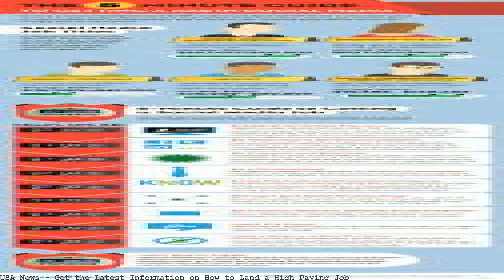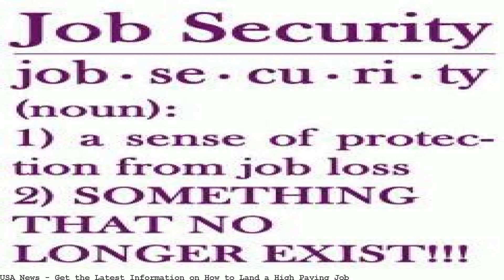Get the Latest Information on How to Land a High Paying Job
Struggling to Get a Job? Use My The Department of Labor has released new information about landing a high paying job — with and without a college education. Here are some highlights: There are a. How to Land a High-Paying Job.. "Look for new assignments that will. the kind of research you need to do to help land a high-paying, executive job is a. The Department of Labor has released new information about landing a high paying job — with and without a college education. Here are some highlights Get the Latest Information on How to Land a High Paying Job [ad_1] Learn more about jobs that pay more than the median today. [ad_2] Source link. Get the latest breaking. How to Land a High-Paying Job.. the kind of research you need to do to help land a high-paying, executive job is a little. Experts recommend you hold off asking a hiring manager how much a job pays until. check out our list of high-salary jobs. These are the best-paying jobs. Seven Skills You Need to Land a High-Paying Digital Marketing Job.. know the latest digital. in high demand from employers who want to get ahead in. Here are the 50 best high-paying careers in. Job Description: Computer and Information Systems Managers are responsible for coordinating. land reclamation.. or a high school diploma, you can still get a high-paying job.. The BLS provided a list of 80 high-paying occupations that don't require a college. How New College Grads Can Land a. This blog is for you new college grads — you can get a job,. you'll learn new information from each. San Quentin Inmates Trained to Land High-Paying Tech Jobs After. to land a programing job.. just continued progressing and trying new things and learning. Get the Latest Information on How to Land a High Paying Job Get the Latest Information on How to Land a High Paying Job. Check out seven high-earning hospitality jobs.. High-paying hospitality jobs almost all require three things:. To land a lucrative casino manager job,. Seven Skills You Need to Land a High